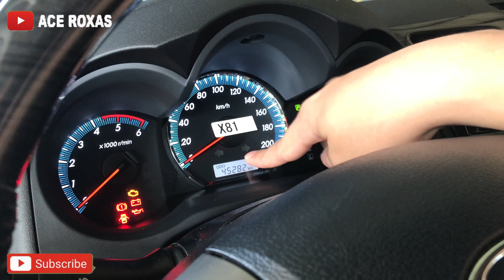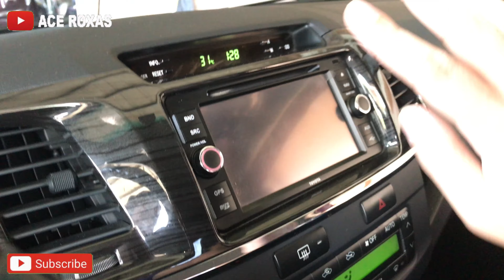10 Tips Sa Pagbili Ng Second Hand Na Sasakyan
PDAX Crypto Currency Trading Platform
REFFERAL CODE: REF-4640efbda834

BINANCE Crypto Currency Trading Platform